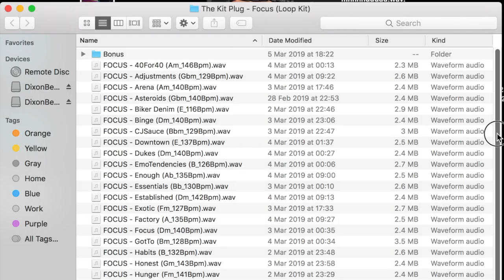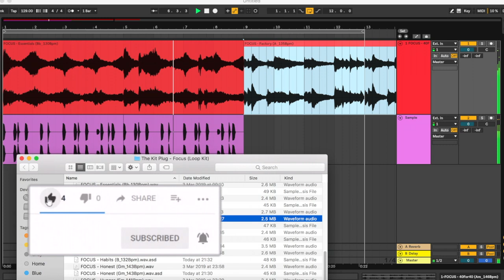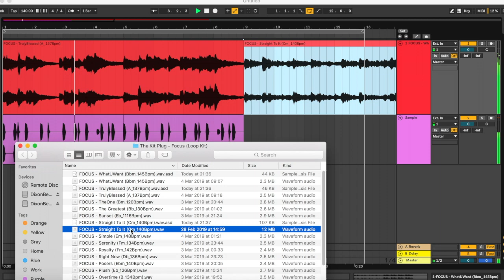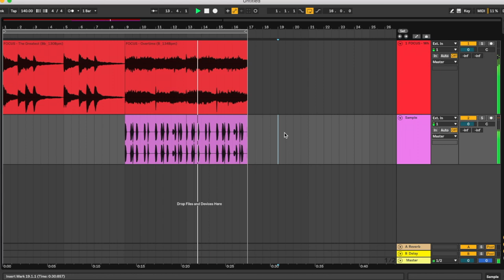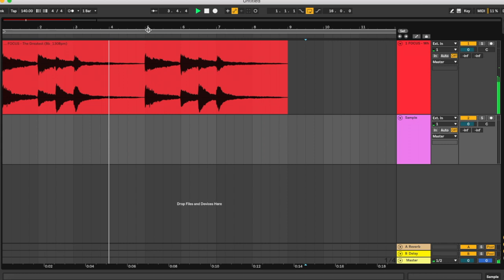40 Free Trap Loops 2019 (Fire Melodies)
40 Free Trap Loops 2019 (Fire Melodies)